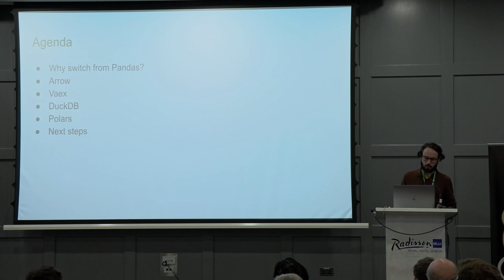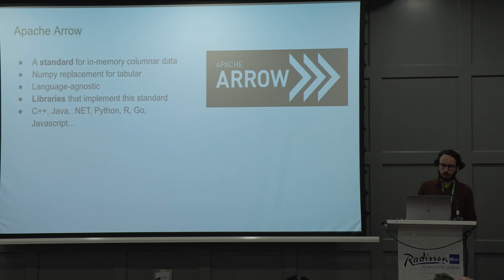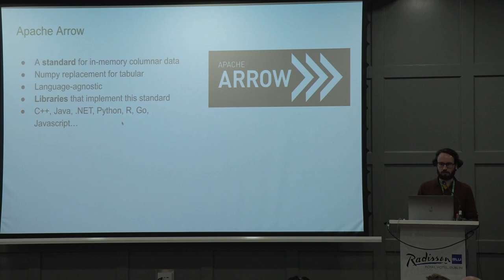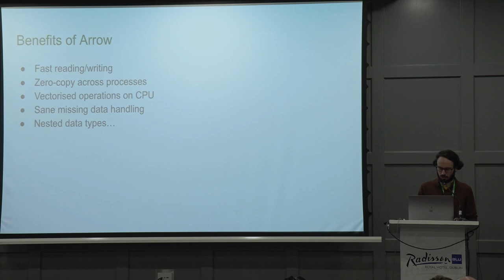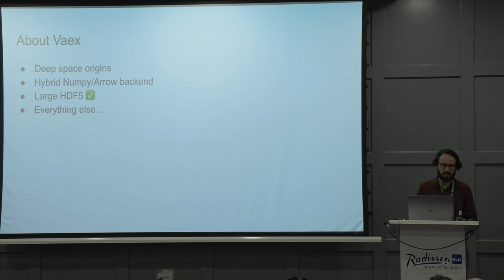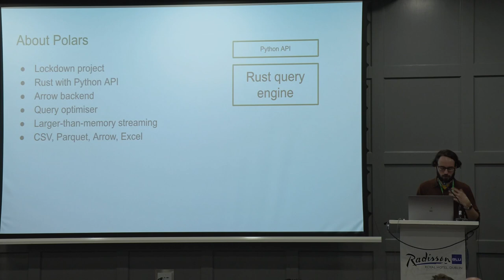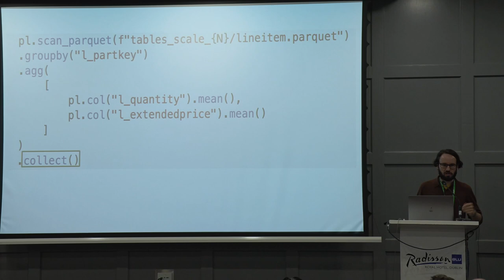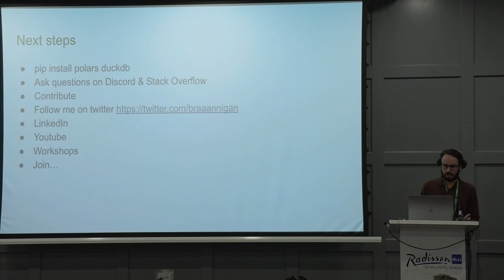Liam Brannigan - Dataframes in python: a new era begins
Pandas has been the mainstay of data processing in python for over 10 years. However, new libraries building on radically different concepts are making pandas obsolete. This talk will introduce 3 of the most promising new libraries: DuckDB, Vaex and Polars and show the use cases where they excel